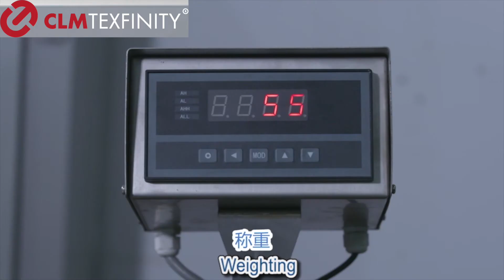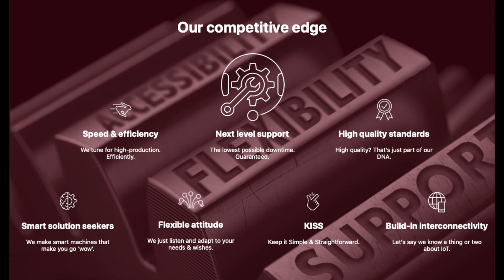S load - Loading conveyor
Conveyors for loading tunnel washers and unloading dryers